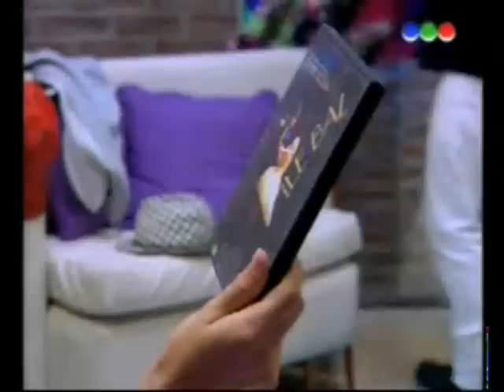Rama hace bailar a Uma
4ta temporada, capitulo 19 ("El malo de la pelicula")